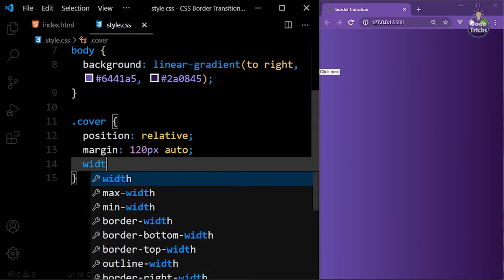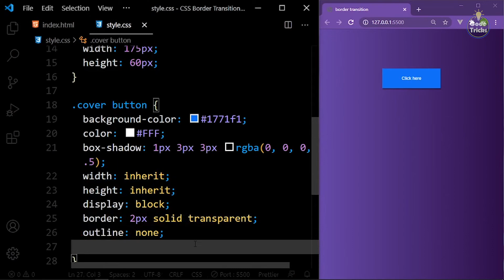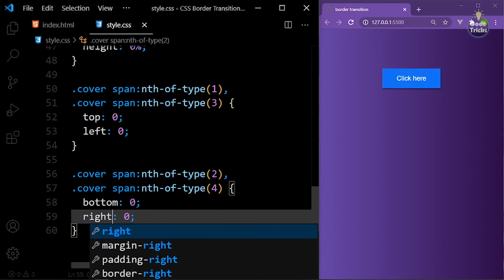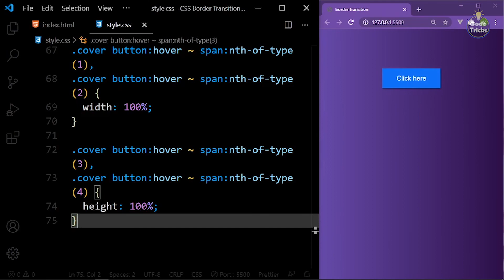How to Create simple border transition by using CSS & HTML